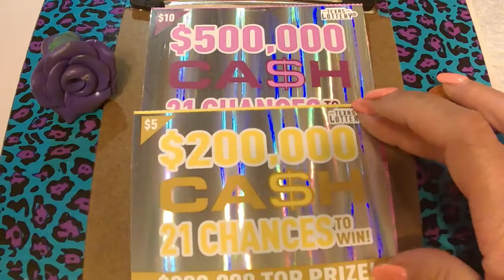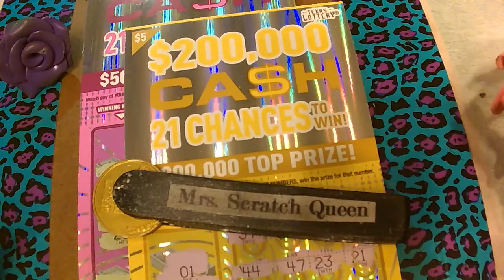$5 $200,000 Cash & $10 $500,000 Cash ~ Texas Lottery Scratch Offs!